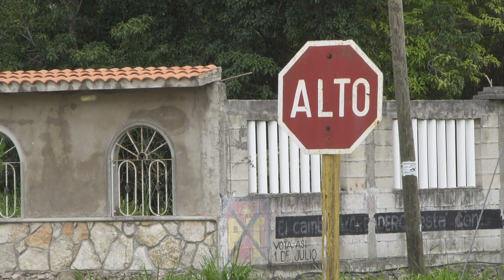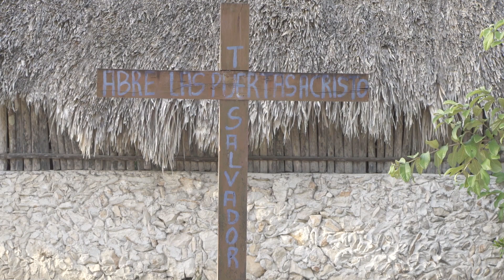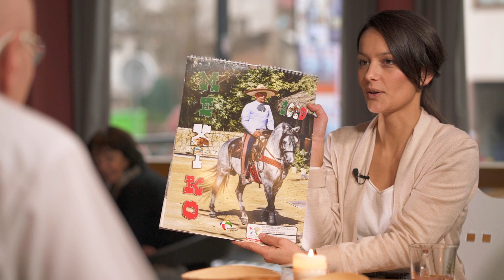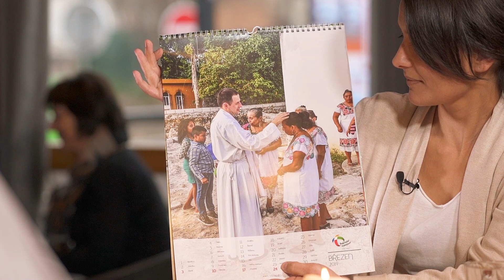Za misionářem do Mexika – Leoš Halbrštát, Jan Štindl | Missio interview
Za působením misionáře Jiřího Brabce v Mexiku se v létě letošního roku vydali národní ředitel Papežských misijních děl Leoš Halbrštát spolu s dokumentaristou Janem Štindlem. Vyslechněte si jejich svědectví a zážitky v Missio interview.

Pořad je součástí listopadového Missio magazínu, měsíčníku Papežských misijních děl. Celý pořad naleznete v archivu na webu Televize Noe

Navštivte také naše Misijní kino, kde jsou ke zhlédnutí další zajímavé rozhovory a filmy s misijní tematikou